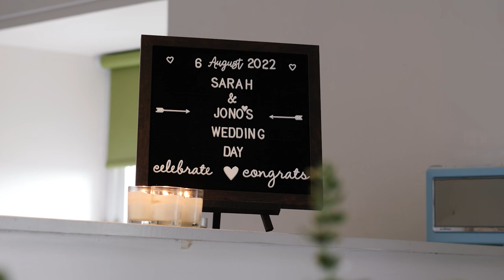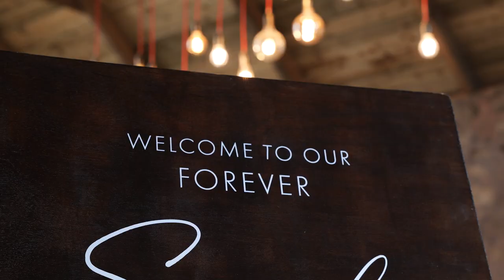Sarah & Jono | Wedding Film | The Cow Shed at Crail | Scotland